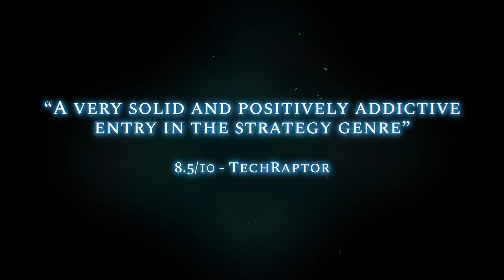Age of Wonders 4 - Accolades Trailer (2023.05.02)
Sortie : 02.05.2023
Plateforme : PS5, Xbox Series, PC
Dev : Triumph Studios
Edit : Paradox Interactive